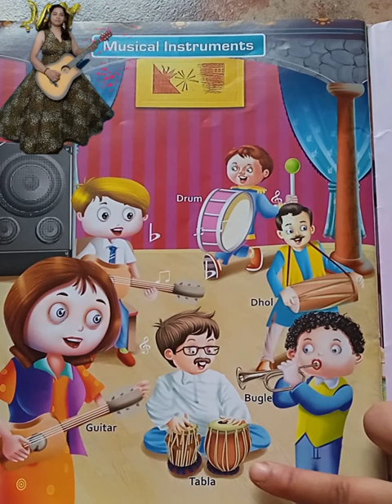Names of musical instruments | अंग्रेजी में वाद्य यंत्रों के नाम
names of musical instruments,instruments,musical instruments for people ,musical instruments English name , musical instruments,piano,flute,guitar,educational videos,instrumental music,music for students ,english names of instruments of  music,different types of instruments,list of indian music instruments,musical instruments names and information,music instruments names with pictures